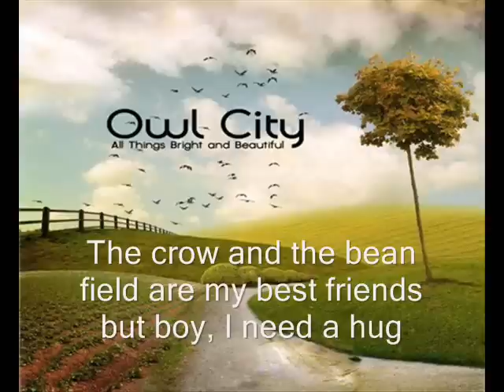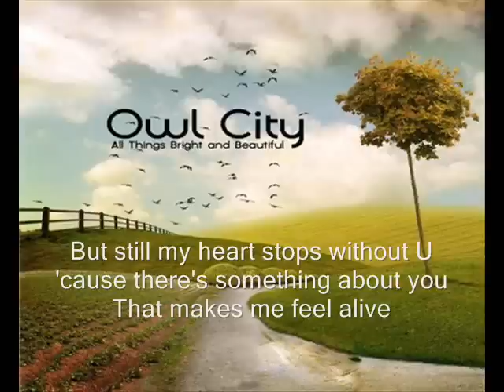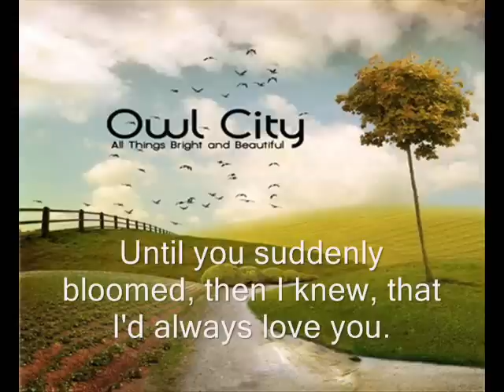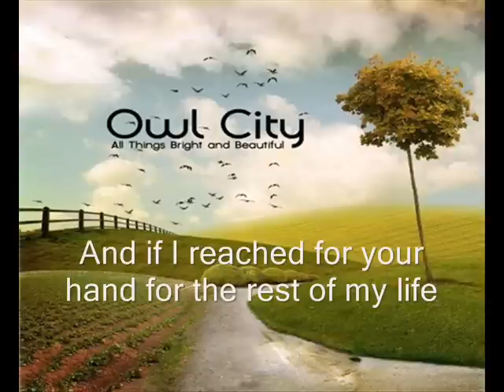Honey and the Bee - OWL CITY feat Breanne [Full Lyrics]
The Honey And The Bee by Owl City Lyrics

Don't remind me that some days I'm the windshield,
And other days I'm just a lucky bug,
These cold iron rails leave old mossy trails through the countryside,
The crow and the bean field are my best friends but boy, I need a hug.
(Boy I need a hug)
'Cause my heart stops without you, there's something about you,
That make me feel alive!
If the green left the grass on the other side,
I would make like a tree and leave,
If I reached for your hand would your eyes get wide?
Who knew the other side could be so green?
Don't remind me that I'm a chickadee in love with the sky,
That's clearly not a lot to crow about,
'Cause when the stars silhouette me, I'm scared they'll forget me,
And flicker out.
I taste honey but I haven't seen the hive,
Yeah, I didn't look, I didn't even try,
But still my heart stops without you 'cause there's something about you,
That makes me feel alive.

We are honey and the bee,
Backyard of butterflies surrounding me,
I fell in love with you like bees to honey,
So let's up and leave the weeping to the willow tree,
And pour out tears in the sea.
I swear, there's a lot of vegetables out there,
That crop up for air,
Yeah, I never thought, we were two peas in a pod,
Until you suddenly bloomed, then I knew, that I'd always love you.
Oh, I'll always love you too.
And if I reached for your hand for the rest of my life,